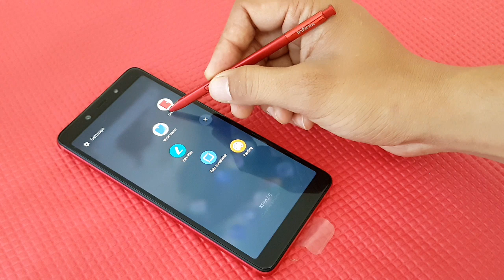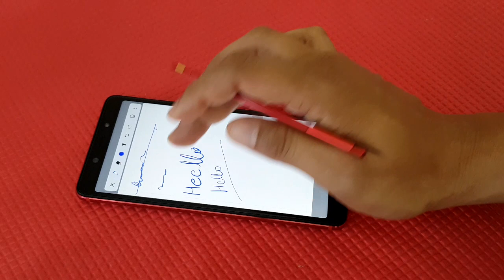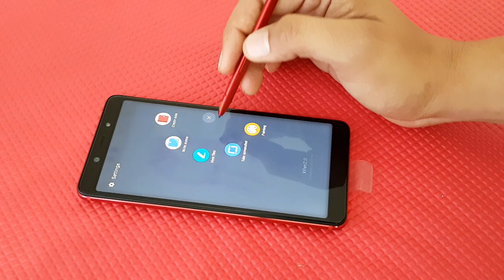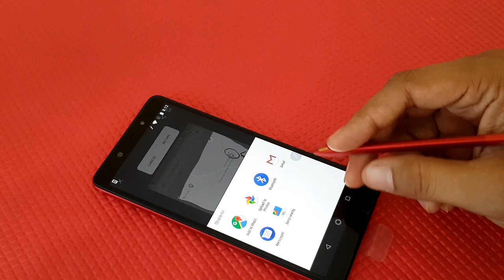Power of Infinix X-Pen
In this video, I'll tell you about the X-Pen which comes with Infinix Note S stylus smartphone.

Product I'm using

4K Gaming monitors:

LG 27 inch 4K-UHD
Samsung 28 inch4K UHD

2K Gaming Monitors:

Acer 27 Inch IPS WQHD
LG Ultragear 32-inch QHD
Samsung 27-inch WQHD

Amazon Eco Devices:

Echo Dot (4th Gen)
Echo Dot (3rd Gen)
Echo Dot with 9W Wipro bulb